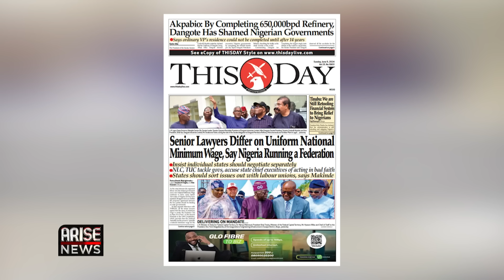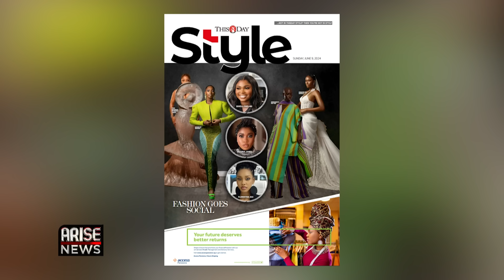Senior Lawyers Differ on Uniform Minimum Wage, Say Nigeria Running a Federation